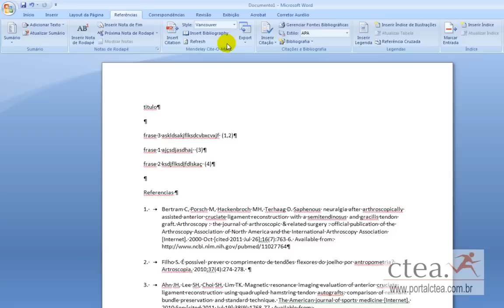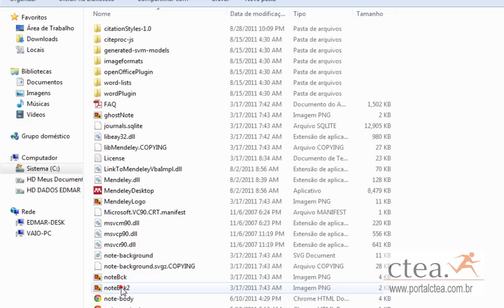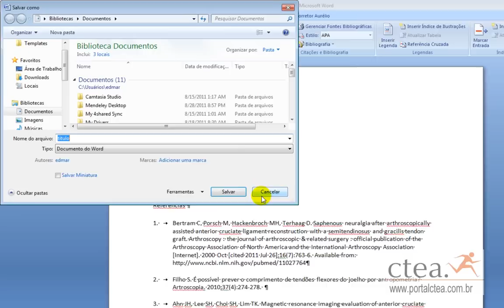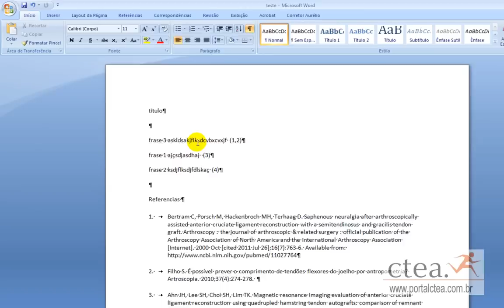estilo abnt para mendeley - portalctea.com.br